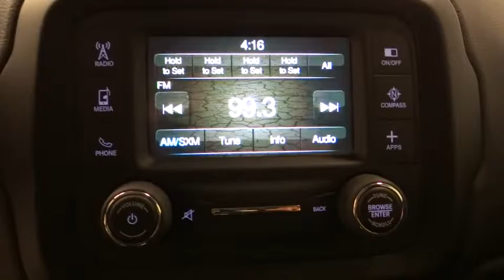2016 Jeep Renegade Norco, Corona, Riverside, San Bernardino, Ontario 16J1044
2016 Jeep Renegade